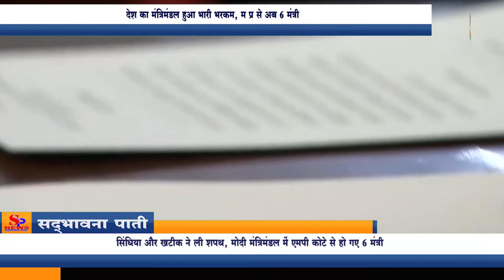देश का मंत्रिमंडल हुआ भारी भरकम, MP से अब 6 मंत्री, नई कैबिनेट में किसे मिला कौन सा मंत्रालय, देखें.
The country's cabinet became huge, now 6 ministers from Madhya Pradesh

Who got which ministry in the new cabinet, see the complete list, some such decisions that separate Modi from other leaders.

National News. PM Modi New Cabinet: A major reshuffle was done in the cabinet of Prime Minister Narendra Modi on Wednesday. Some faces were dropped from the cabinet and some new faces were given place. PM Modi inducted 36 new faces in his cabinet. Along with this, seven current ministers of state were promoted and included in the cabinet. At the same time, eight new faces were also given the status of cabinet ministers. After the swearing-in of the ministers, the portfolios have also been divided. Which minister got which department and portfolio, you can see in the list given below.
The distribution of portfolios of cabinet ministers is as follows

Who got which department - Cabinet Minister

1. Raj Nath Singh - Defense Minister
2. Amit Shah - Home Minister and Cooperation Minister
3. Nitin Jairam Gadkari - Minister of Road Transport and Highways
4. Nirmala Sitharaman - Minister of Finance and Minister of Corporate Affairs
5. Narendra Singh Tomar - Minister of Agriculture and Farmers Welfare
6. Dr. Subrahmanyam Jaishankar - External Affairs Minister
7. Arjun Munda - Minister of Tribal Affairs
8. Smriti Zubin Irani - Minister of Women and Child Development
9. Piyush Goyal - Minister of Commerce and Industry, Minister of Consumer Affairs, Food and Public Distribution and Minister of Textiles
10. Dharmendra Pradhan - Minister of Education, Skill Development and Entrepreneurship
11. Pralhad Joshi - Minister of Parliamentary Affairs, Minister of Coal, and Minister of Mines
12. Narayan Tatu Rane - Minister of Micro, Small and Medium Enterprises
13. Sarbananda Sonowal - Minister of Ports, Shipping and Waterways, Minister of AYUSH
14. Mukhtar Abbas Naqvi - Minority Affairs Minister
15. Virendra Kumar - Minister of Social Justice and Empowerment
16. Giriraj Singh - Minister of Rural Development, and Minister of Panchayati Raj
17. Jyotiraditya M. Scindia - Civil Aviation Minister
18. Ramchandra Prasad Singh - Minister of Steel
19. Ashwini Vaishnav - Minister of Railways, Minister of Communications, and Minister of Electronics-Information Technology
20. Pashupati Kumar Paras - Minister of Food Processing, Industries
21. Gajendra Singh Shekhawat - Minister of Jal Shakti
22. Kiren Rijiju - Minister of Law and Justice
23. Raj Kumar Singh - Minister of Power, and Minister of Energy
24. Hardeep Singh Puri - Minister of Petroleum and Natural Gas, and Minister of Housing and Urban Affairs
25. Mansukh Mandaviya - Minister of Health and Family Welfare, and Minister of Chemicals and Fertilizers
26. Bhupendra Yadav - Minister of Environment, Forest and Climate Change, and Minister of Labor and Employment
27. Mahendra Nath Pandey - Minister of Heavy Industries
28. Purushottam Rupala - Minister of Fisheries, Animal Husbandry and Dairying
29. G. Kishan Reddy - Minister of Culture, Minister of Tourism, and Minister of Development of the North Eastern Region
30. Anurag Singh Thakur - Minister of Information and Broadcasting, and Minister of Youth Affairs and Sports

Who got what among the ministers of state

1. Rao Inderjit Singh - Independent charge of Ministry of Statistics and Program Implementation (Independent Charge), Ministry of Planning and Ministry of Corporate Affairs
2. Jitendra Singh - Science & Technology (Independent Charge), Earth Sciences (Independent Charge), Prime Minister's Office, Ministry of Personnel, Public Grievances and Pensions, Ministry of Atomic Energy, Department of Space
3. Shripad Naik - Ministry of Ports, Shipping and Waterways, Ministry of Tourism
4. Prahlad Singh Patel - Water Power and Food Processing
5. Ashwini Kumar Choubey - Department of Consumer Affairs, Ministry of Consumer Affairs, Food and Public Distribution, Ministry of Environment, Forest and Climate Change
6. Arjun Ram Meghwal - Ministry of Parliamentary Affairs, Sanskrit
7. Gen (R.) VK Singh - Ministry of Road Transport and Highways, Ministry of Civil Aviation
8. Krishna Pal - Ministry of Power and Heavy Industries
9. Danve Raosaheb Dadarao - Ministry of Railways, Coal and Mining
10. Ramdas Athawale - Ministry of Social Justice and Empowerment
11. Sadhvi Niranjan Jyoti - Department of Consumer Affairs, Ministry of Consumer Affairs, Food and Public Distribution, Rural Development
12. Sanjeev Kumar Balyan - Ministry of Fisheries, Animal Husbandry and Dairying
13. Nityanand Rai - Ministry of Home Affairs
14. Pankaj Choudhary - Ministry of Finance
15. Anupriya Patel - Ministry of Commerce and Industry
16. SPS Baghel - Ministry of Law and Justice
For more information and news, please contact on below links: